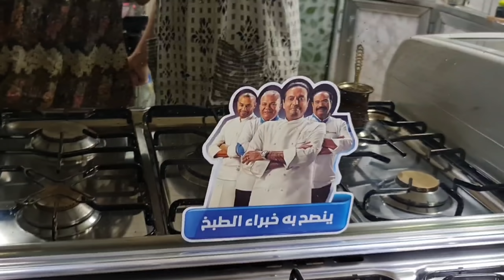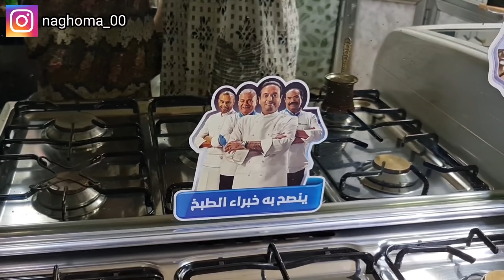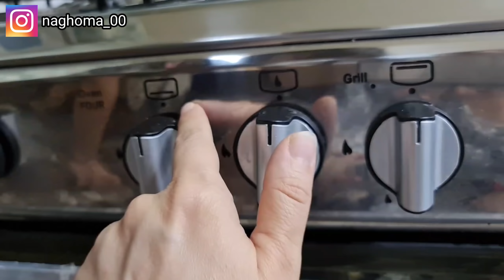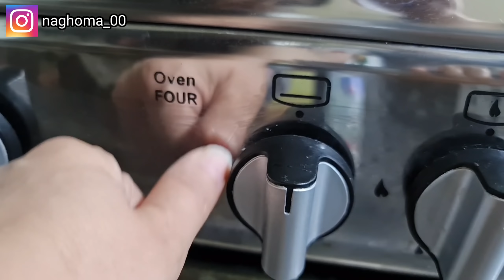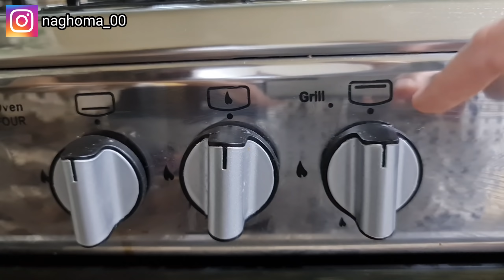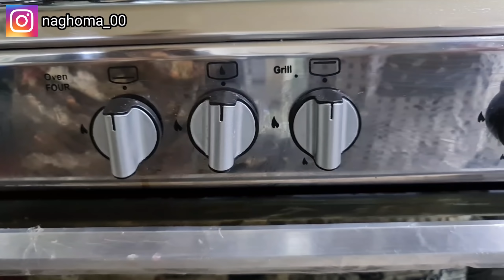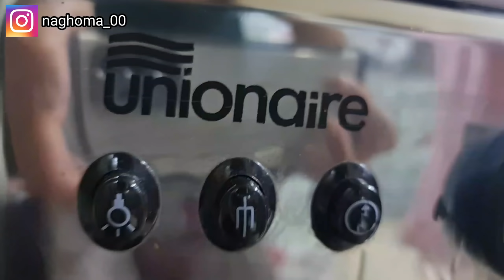مشترياتي_الغيرشكل/شكدسعر الطباخ وشنو ايجابيات وسلبيات الطباخ#طريقه عمل القهوه☕ كل شي مع نغم😘😘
هلو هلو 😍
شلونكم شخباركم يااحلا خوات واجمل عائله بالدنيا
طبعا اليوم راح اسولفلكم عن طباخي وشنو ايجابياته وشنو عيوبه
اكو بنيه كتبتلي صدك تحجين ناس تطور وانتي جايبه طباخ قديم احب اكلها اني نزلت طباخي القديم وكان بلازمه مطورين اختي قبل ٦ ينوات اذا انتي متدرين بس غيرت طباخ علمود فرن لاغير بكل صراحه
مهم نرجع موضوعناماعلينا 🤣🤣
اول شي سعر طباخ٨٥٠ الف واني اخذته بالقسط.
نار طباخ ماشاء الله تجنن 🔥
سلبيات تغيرت لون  العيون كانو ذهبي باستعمال تغيرو.
فرن يشتغل من الاعلى والاسفل في وقت واحد ولكن خطر جدااااا انتبهي لاسامح الله يسوي مشكله .
طباخ مابي مروحه لان سالت وكالولي موزينه .
الايجابيات.ماشاء الله مالحك عليه بلشوي سريع كلش بس شغلي فرن من الاسفل واخر شي من الايضا اثناء الشوي يصير كلش حار
هذا شي طبيعي
بي قداحه وشوايه لشوي دجاجتين في وقت واحد بس بعدني مامجربه بصراحه
مصباح يشتغل كلش زين وطبعا هاي اهم نقطه من نشوي كيك.
سويت قهوه على طلبكم
طريقه عمل القهوه لكل فنجان قهوه ملعقه كوب من قهوه وسكر حسب ماتحبين .
هذا كلشي يخص طباخ
اذا حبيتو تشترون نفس طباخي عليكم بالف عافيه واذا محبيتو اخذنو فكره
بصراحه اكو كثيرمن نوعيات
ربي يرزقكم وتشترون الاحسن
وبل نهايه اكلكم احبكم كومات♥️♥️😘😘